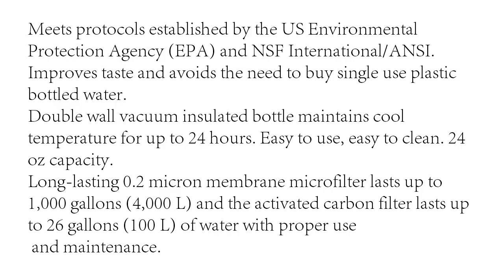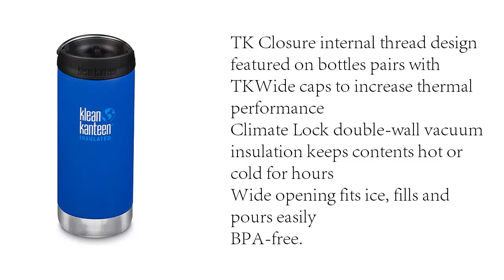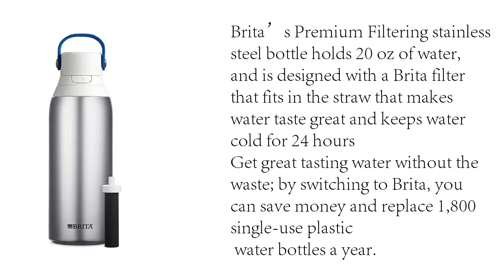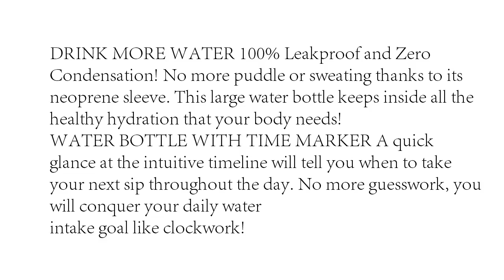TOP 5 BEST WATER BOTTLES 2022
1. LifeStraw Go Stainless Steel Water Filter Bottle

2. CamelBak Chute Mag Water Bottle

3. Klean Kanteen TKWide Water Bottle

4. Brita Stainless Steel Water Filter Bottle

5. Hydracy Water Bottle